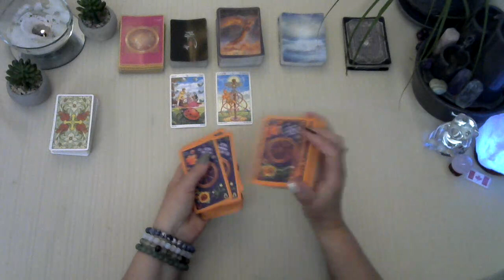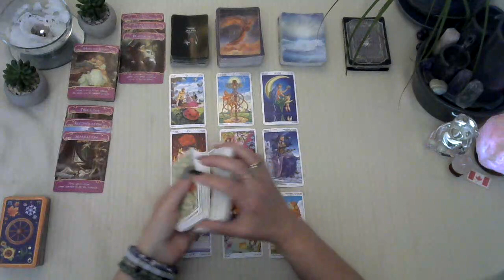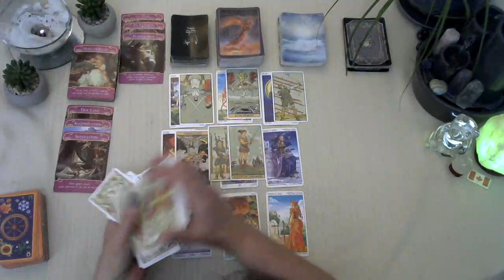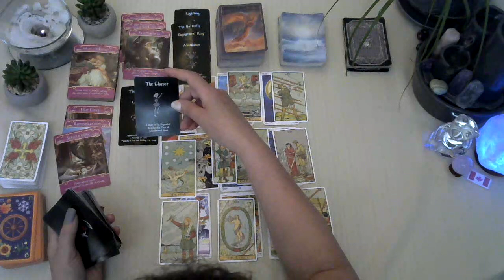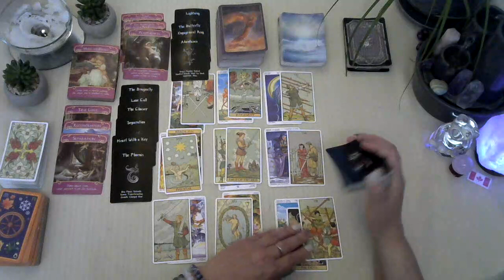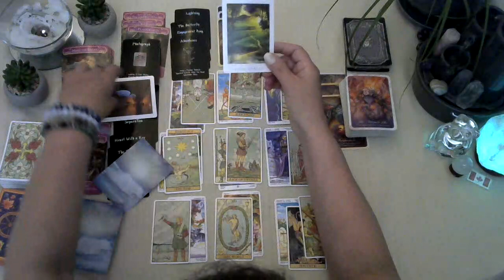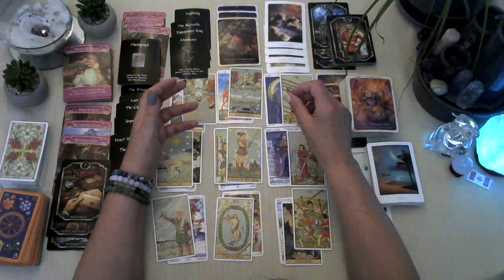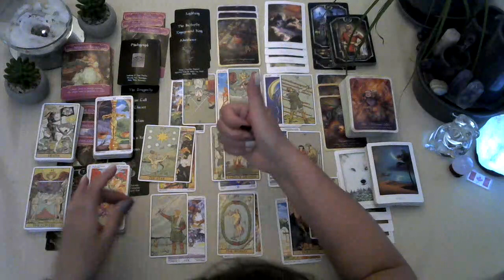⭐Johnny Depp & ❤Empress tarot reading July 2023 Both mirroring, healing the past Twin Flamish energy